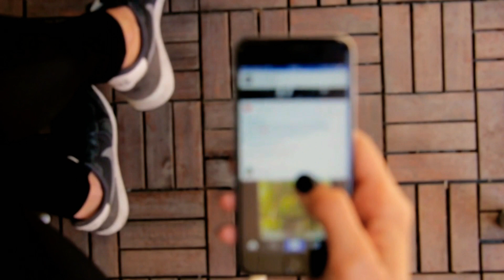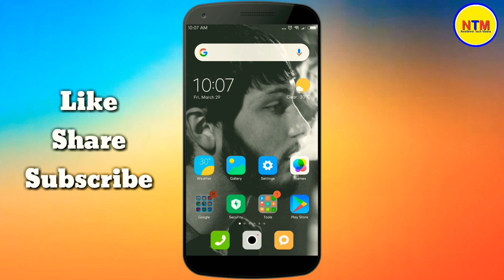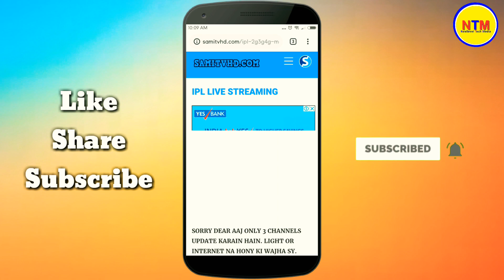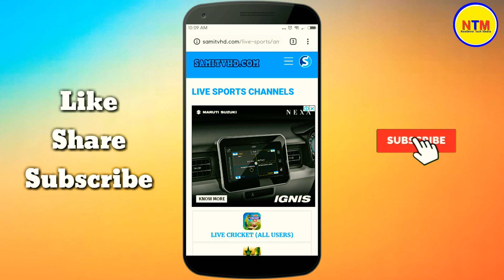Watch Vivo IPL 2019 live without any app || how to watch IPL 2019 live in mobile